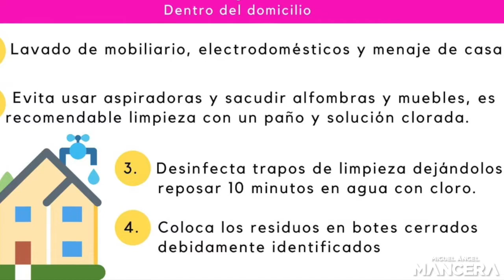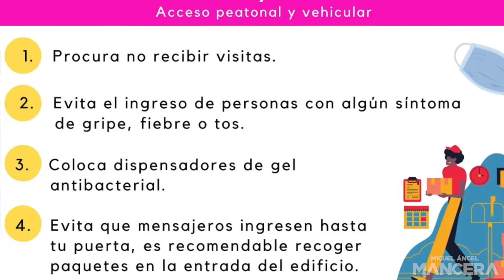Protocolo de condominios y unidades habitacionales